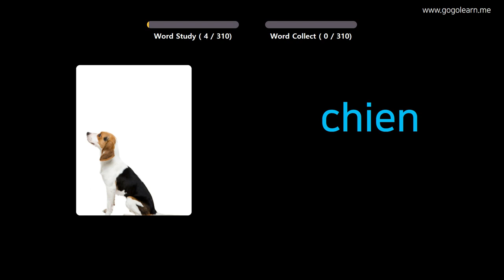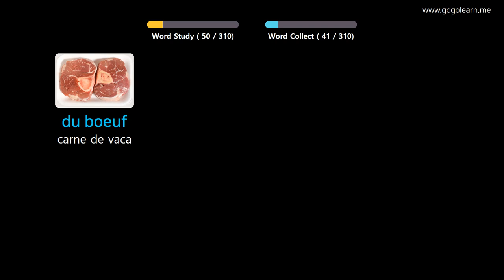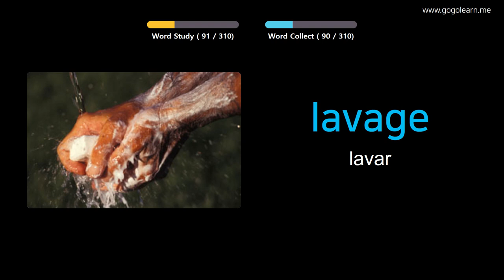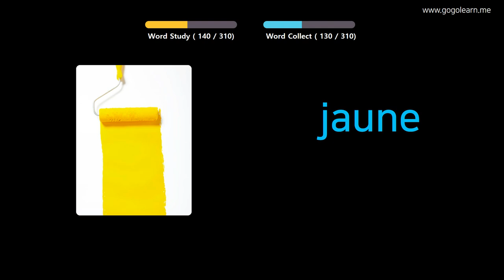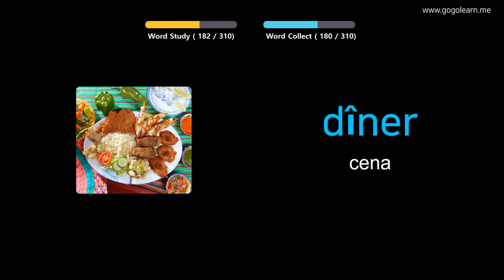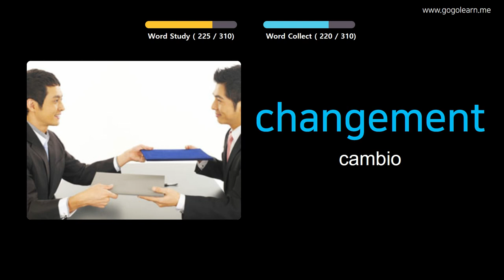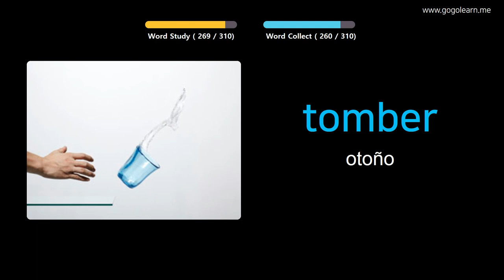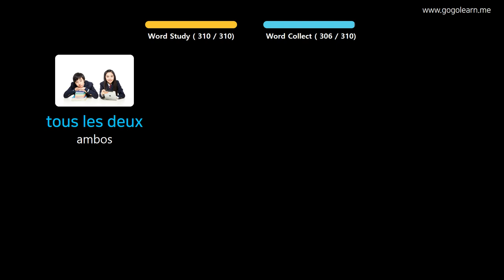Aprender Francés A Través De Imágenes |Vocabulario Francés Escuchando Mientras Conduce | Golearn